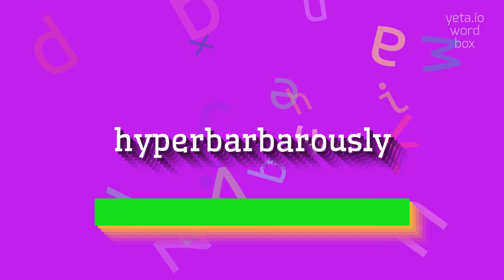How to say "hyperbarbarously"! (High Quality Voices)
Watch in this video how to say and pronounce "hyperbarbarously"!